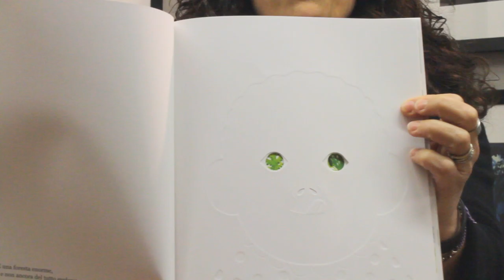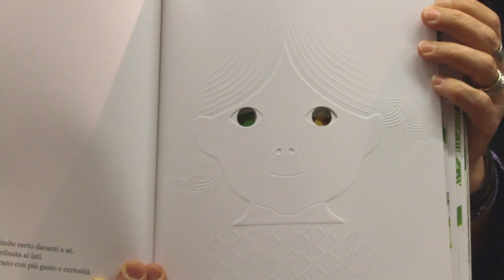"La foresta" di Lopiz e Vidali - Per il virtual tour della mostra "Le immagini della fantasia 2021"